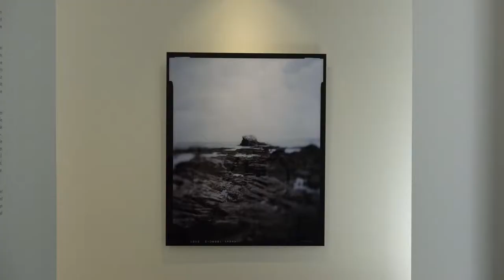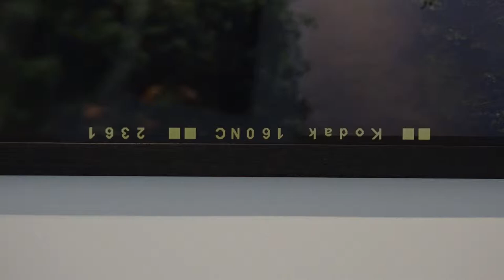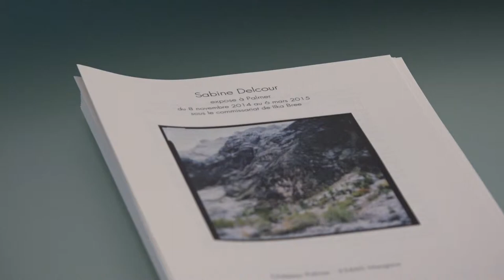Sabine Delcour expose au Château Palmer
Sabine Delcour expose au Château Palmer, sous le commissariat de Ilka Bree. Interview avec l'artiste et Annabelle Grellier, directrice de la communication au Château Palmer (Margaux).

Musique
Alter Ego 2009 - Jacky Terrasson Live In Palmer